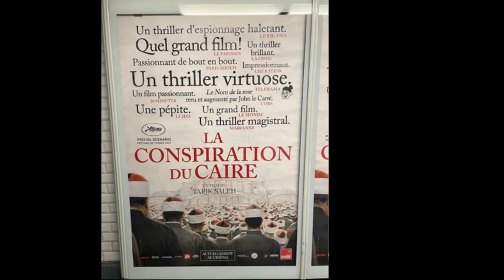في مبني الأمن الوطني قال للضابط: مينفعش يكون فيه إلهين في مصر.. هو إله واحد وأشار إلى صورة السيسي!!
متابعة وسبيسكرايب وفعل الجرس لتصلك كل الحلقات الجديدة القناة الرسمية للإعلامي سامي كمال الدين
تويتر: samykamaleldeen@
فيس بوك: Samy.Kamal.Eldeen
انستجرام: samy kamal eldeen